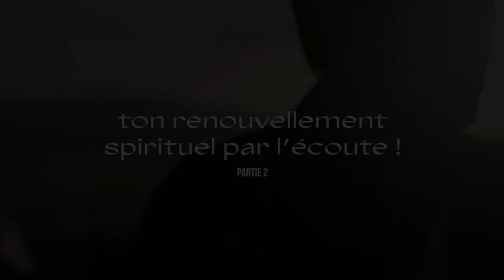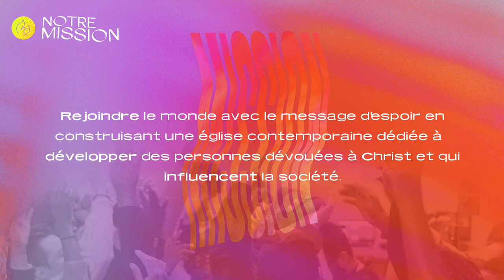Ton renouvellement spirituel par l'écoute Partie 2 | Pasteur Alberto Carbone